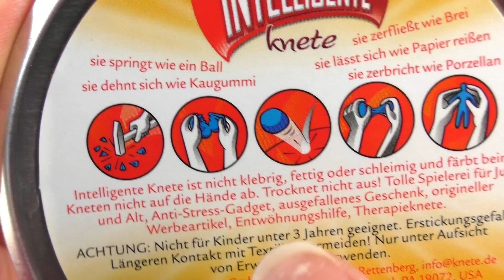WERTVOLLE INTELLIGENTE KNETE? Gold und Magnetisch | Super cool und elastisch | Spiel mit mir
Goldene und magnetische intelligente Knete

8564